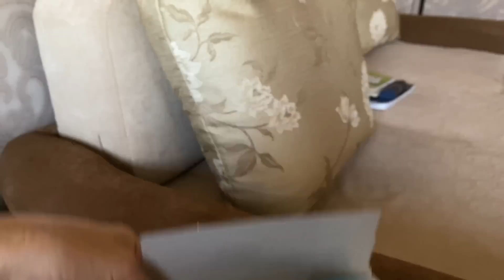Вымыла окна до блеска без особых усилий. Отлично отстирала тюль.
Чтобы стекла сверкали от чистоты, пользуюсь старинным, проверенным способом мытья окон. Это средство не оставляет разводов и не требует усилий для натирания стекол до блеска.
Когда много окон в доме, всегда пользовалась только таким методом мытья окон, это очень быстро и эффективно.
Стираю тюль, он стал белоснежным. А после всех домашних дел, смотрю интересный фильм.
Всем уюта и тепла! Пусть в сердцах поселится любовь и доброта!

Мою окна с добавлением в воду керасина.
Например, на 2 литра воды, добавляю 3-4 столовые ложки керосина и мою стекла, протираю рамы.
- водой с керосином протираю стекло, оставляю 30 секунд, затем вытираю досуха чистой тряпкой из микрофибры, натирать ничего не нужно, просто вытираю досуха, разводов нет, стекла блестят и очень долго остаются чистыми.
- мыть, обязательно, в перчатках

композиция Take Your Time исполнитель Dan Lebowitz

композиция Invisible Beauty исполнитель Aakash Gandhi